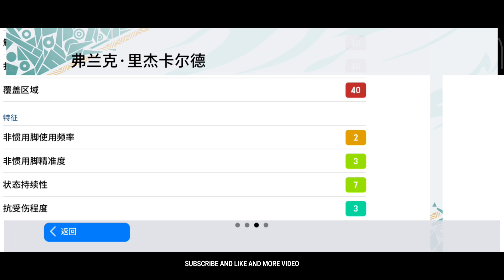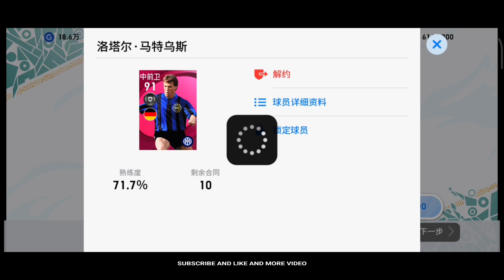Icon Trick 200 Coin Pes Chinese Box Draw | Thunder Black Ball Trick Pes Chinese Version Mobile